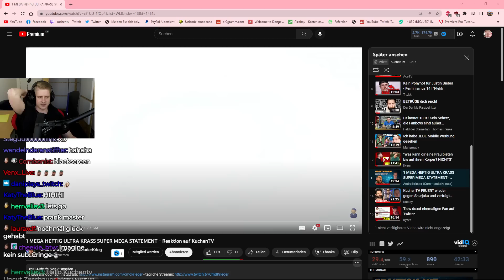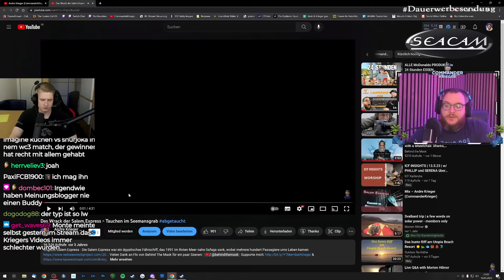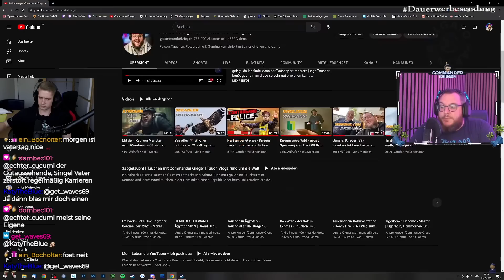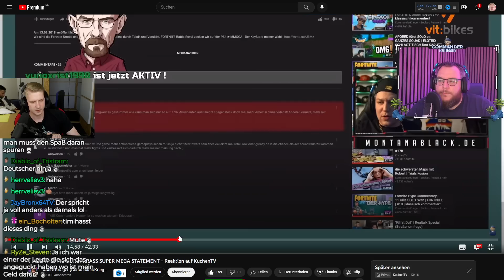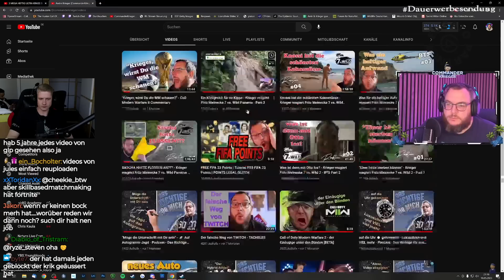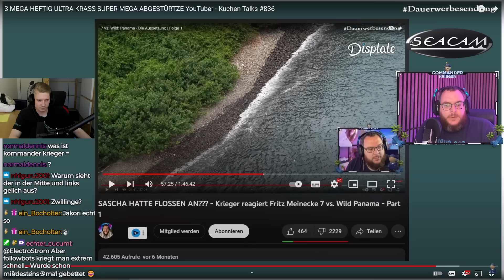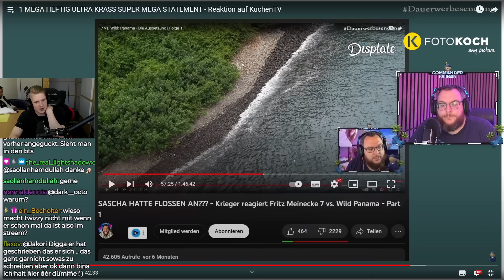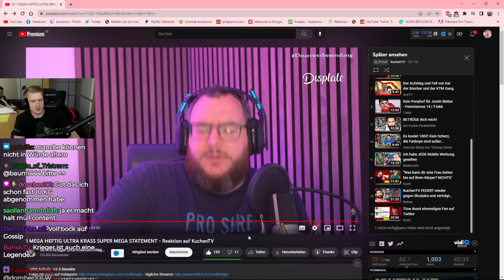COMMANDERKRIEGER reagiert auf MEINE KRITIK gegen ihn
Impressum
Philipp-Kühner-Straße 2
99817 Eisenach